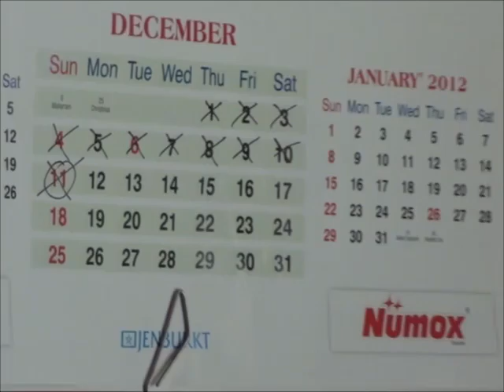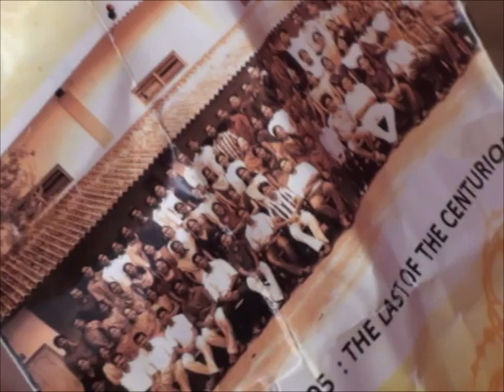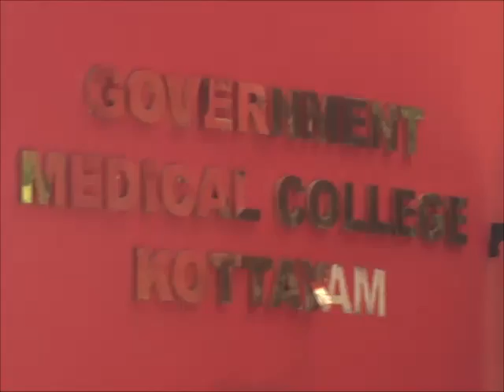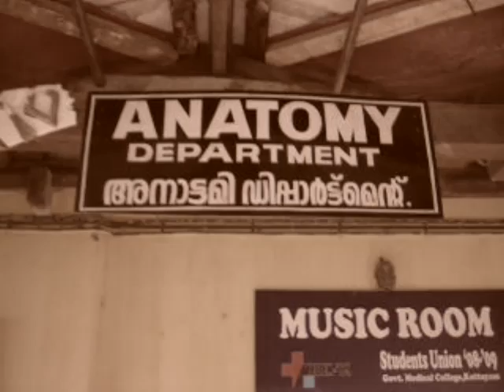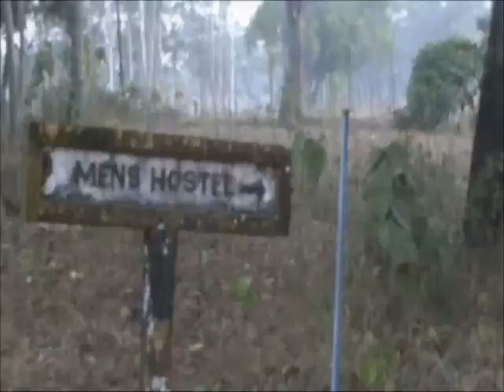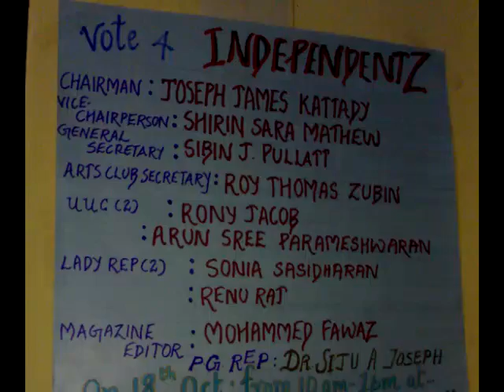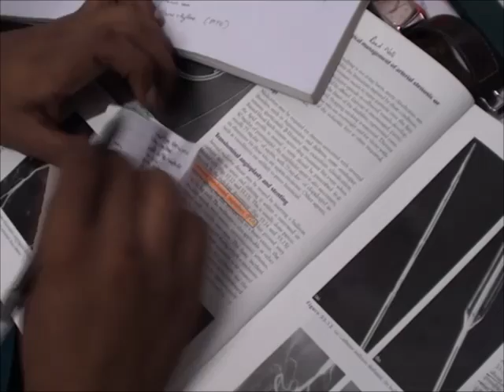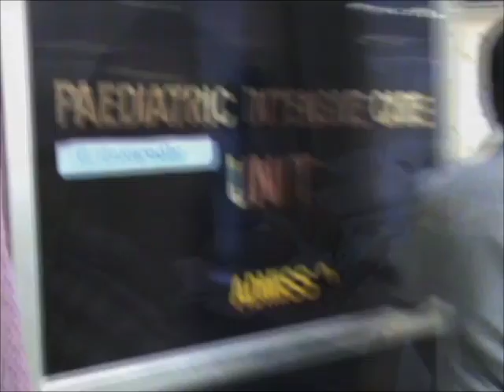Au Revoir -Batch Video 2005 MBBS Kottayam Medical College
Batch Video of 2005 MBBS Batch, Kottayam Medical College shown at the Convocation Ceremony...